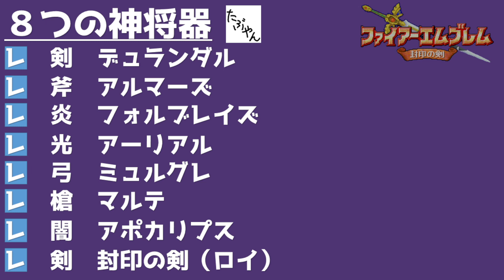#74 ファイアーエムブレム 封印の剣 実況 21章外伝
ファイアーエムブレム 封印の剣 を実況プレイ 第21章外伝 黙示の闇

★ファイアーエムブレムシリーズ 戦いの軌跡　【たぶやん】・ファイアーエムブレム 暗黒竜と光の剣 ファミコン版実況なし、紋章の謎（ここから実況あり）、聖戦の系譜、覚醒、風花雪月はメンバー限定動画でプレイ中　チャンネルのトップページから、【ファイアーエムブレム】セクションの再生リストよりご視聴可能です。

▼ファイアーエムブレム 封印の剣 の再生リスト